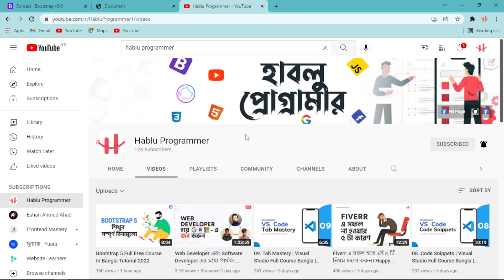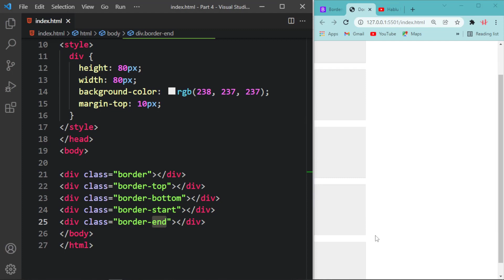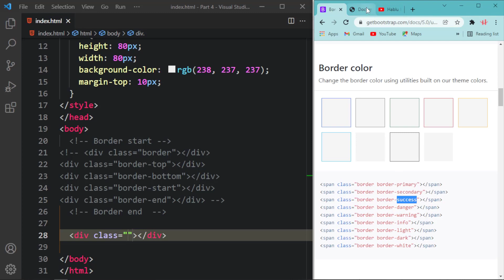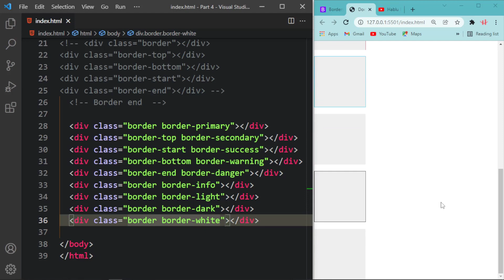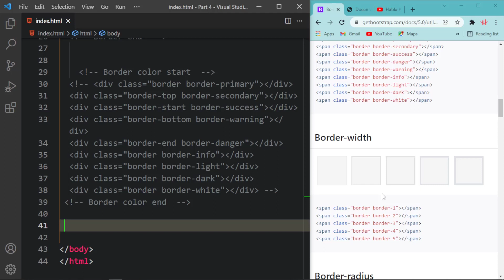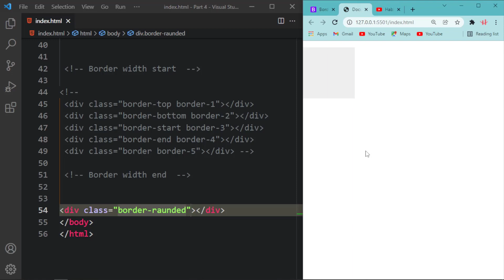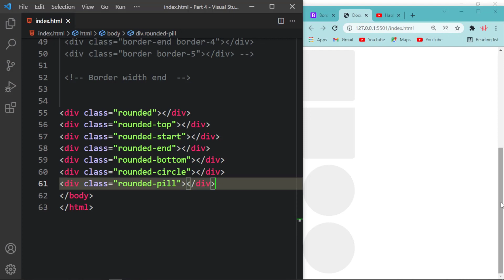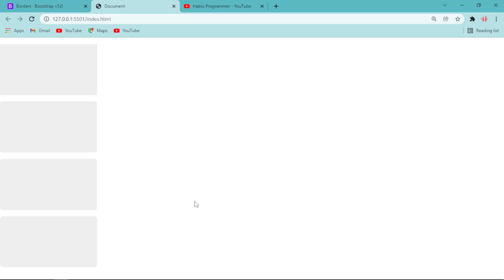4. Bootstrap 5 Borders Full Tutorials || Bootstrap 5 Full Course For Beginners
Hello My Friends, In This Video I Will Teach You about  Bootstrap 5 Borders Full Tutorials || Bootstrap 5 Full Course For Beginners

1. HTML5 Tutorial For Beginners

3. Git & Github Bangla Tutorial

4. Visual Studio Code Bangla Tutorial

5. Bootstrap 5 Bangla Tutorials

6. Javascript Tutorial For Beginners

7. Es6 Bangla Tutorial | Modern Javascript

8. Javascript DOM & BOM Bangla Tutorial

9. Javascript Projects For Beginners

10. Chrome DevTools Bangla Tutorial

11. Tailwind CSS Tutorial (Bangla)

12. React JS Bangla Tutorial

13. React Material UI Tutorial (Bangla)

15. PSD TO HTML Bangla Tutorial

16. Figma To HTML Bangla Tutorial

17. AI To HTML Bangla Tutorial

19. Sketch To HTML Bangla Tutorial

21. Web Development Full Course

Regards:
Hablu Programmer Team